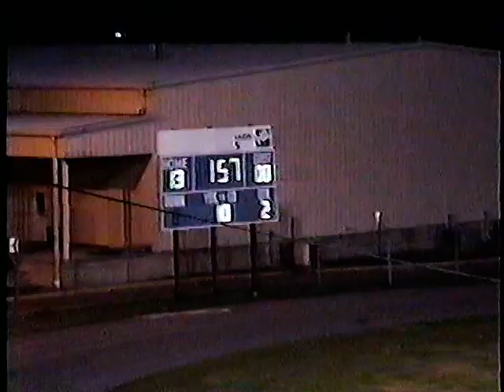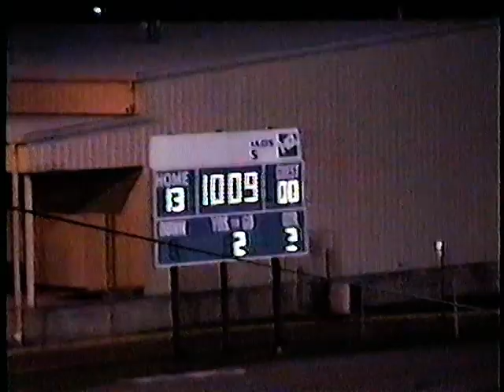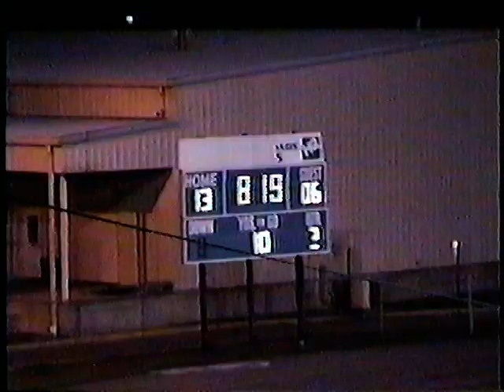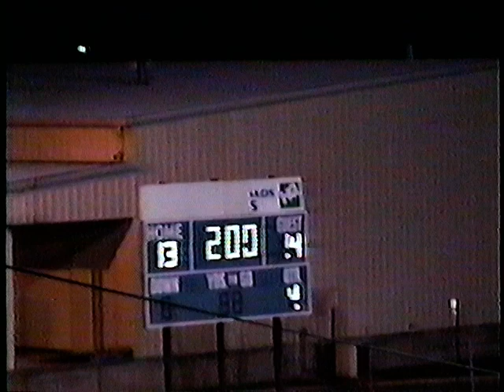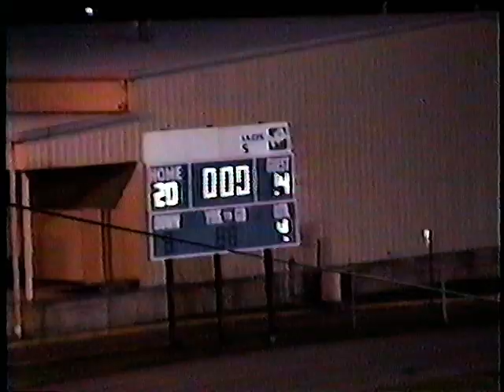Hampton Roads Sharks vs Baltimore Big Reds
September 9, 1995 at Union Kempsville Stadium